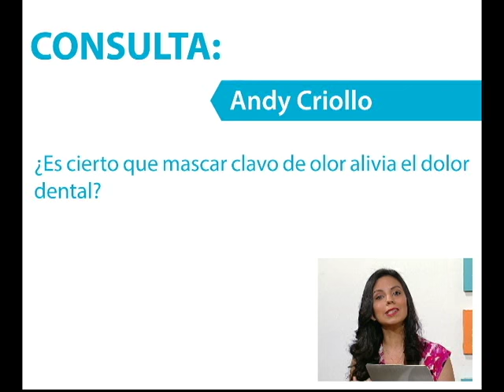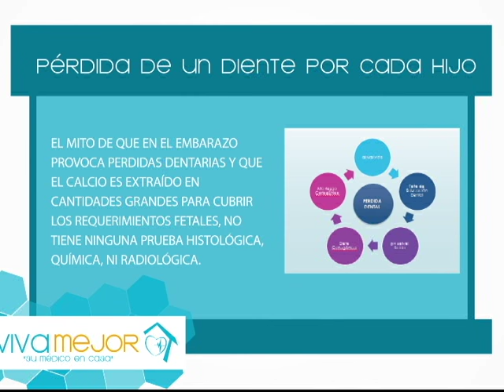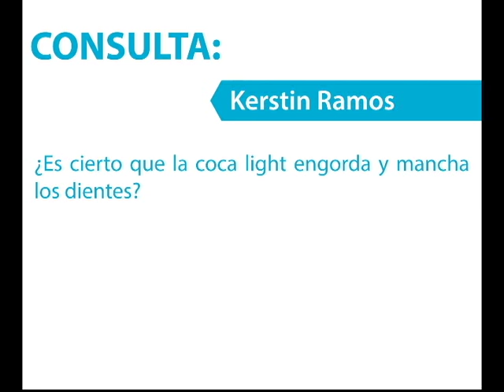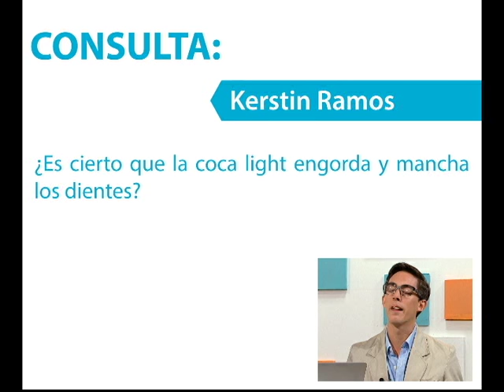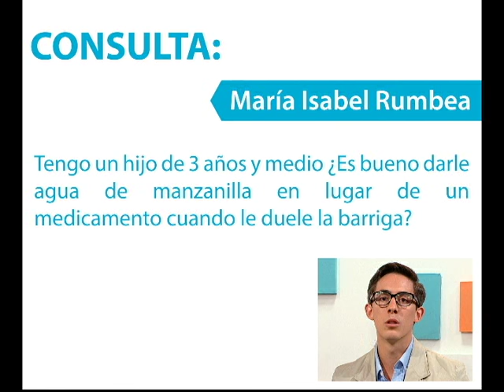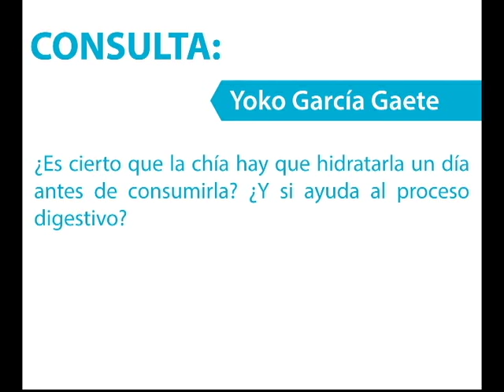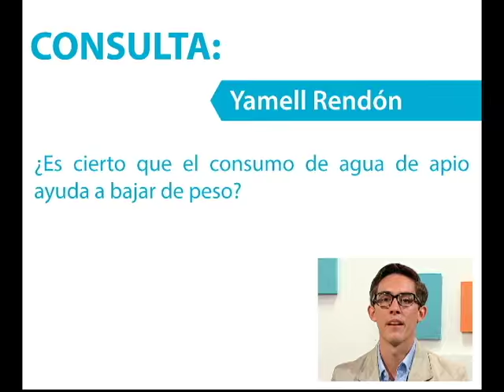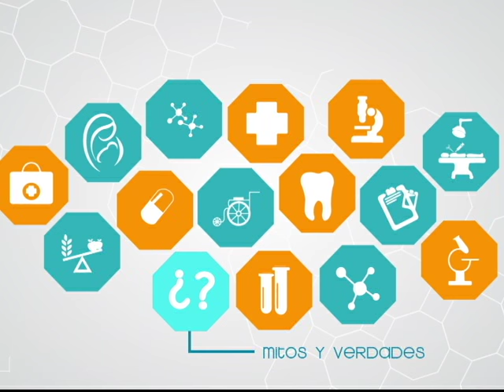Streaming - Mitos y Verdades - Viva Mejor Tv